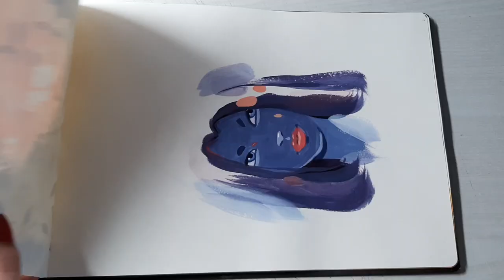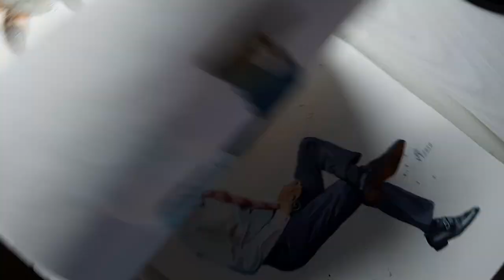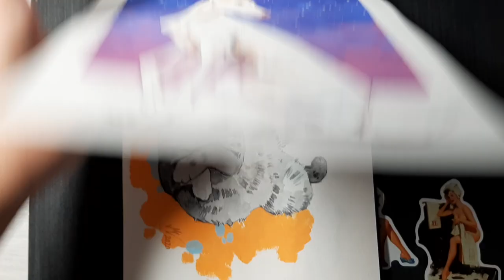Sketchbook tour February-September 2020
Here are some of my works/ sketches I did throughout this year so far! Enjoy!
The work at 2:42 was just a technique exercise, inspired by some of Shae Warnick's amazing works!

I will try me best to post more often!

And now, for gaming content lovers out there:

The name of the girl at 1:20 is Ana-Maria Simion, and she has an awesome (Romanian) gaming channel, go check her out

I would also like to support some of my other youtube buddies and gammers: